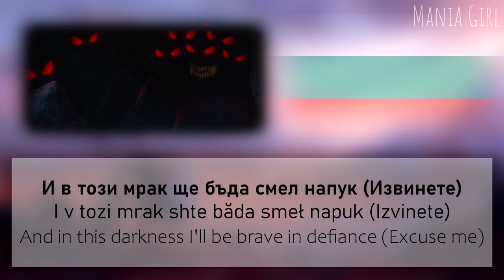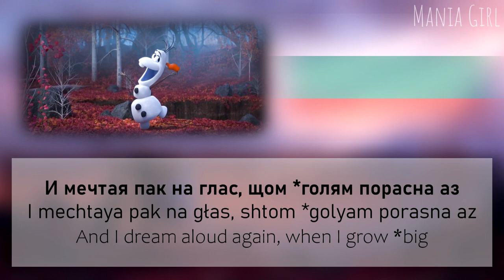When I'm Older | Bulgarian S+T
So, I finally finished frozen 2 songs, and I'm thinking of doing the jungle book ones (to be different lmao), but ngl, lately I'm obsessed with the songs from this movie, so it'll be them :)

Olaf - Petăr Bonev (speaking), Teodor Koychinov (singing)

*svetna - svetna mi, is usually a term to say "I finally got it/understood it"
*zăbat - we say this term as someone with really pointy and scary teeth, like yk scary guys with the pointy teeth :)
*golyam - this literally means big (in male form), but we use it as term for being older

So, yeah, hope you enjoy and ily all